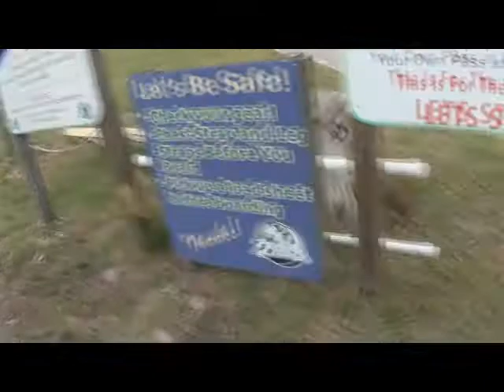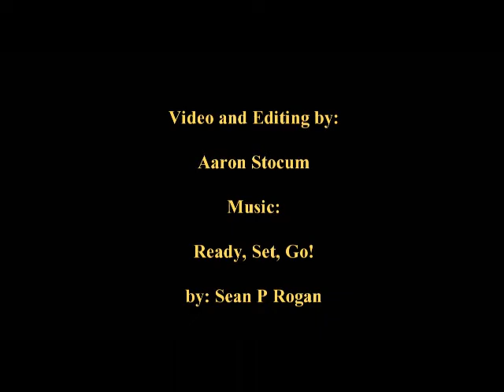Osledy 02/17/13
Tandem skydive with Scott K.